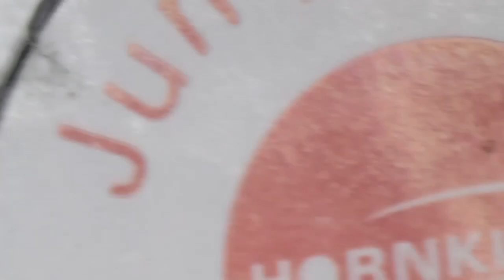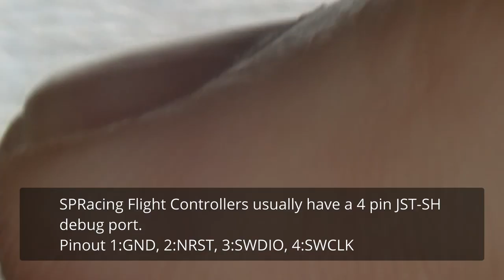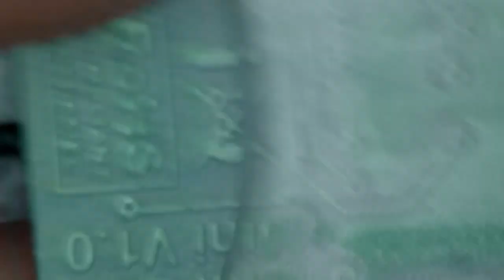How to prepare a J-Link EDU Mini debugger for use with an SPRacing Flight Controller debug port.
The new J-Link EDU Mini debugger from Segger requires a 3v3 reference voltage to generate 3v3 signal voltages.  This video shows how to supply the 3v3 reference voltage from the J-Link EDU Mini instead of the flight controller.

The debug ports on the most SP Racing flight controllers do not have a 3v3 output because previous debuggers did not need a reference voltage.

Before:
- Connecting via USB to J-Link with SN 12345678
 - J-Link firmware: J-Link EDU Mini V1 compiled Apr 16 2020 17:23:57
 - Device "STM32H750VB" selected.
 - Target interface speed: 4000 kHz (Fixed)
 - VTarget = 0.000V
 - ERROR: Failed to connect.
Could not establish a connection to target.

After:
 - J-Link firmware: J-Link EDU Mini V1 compiled Apr 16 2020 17:23:57
 - Device "STM32H750VB" selected.
 - VTarget = 3.292V
 - Found SW-DP with ID 0x6BA02477